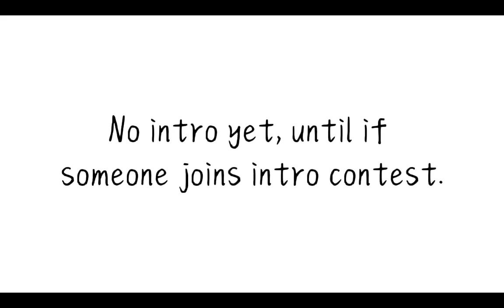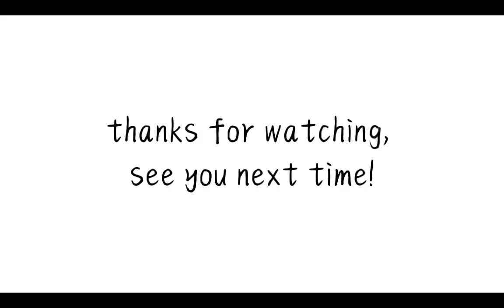♤New year speedpaint♤